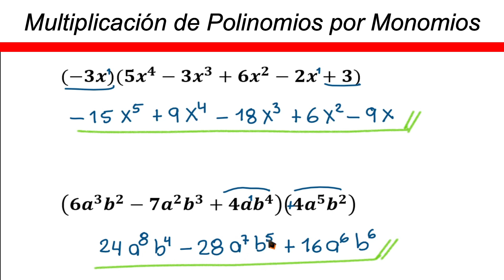✅👉 Multiplicación de Polinomios por Monomios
🛑👉 En este vídeo te explico de forma muy fácil y rápida como multiplicar polinomios por monomios.